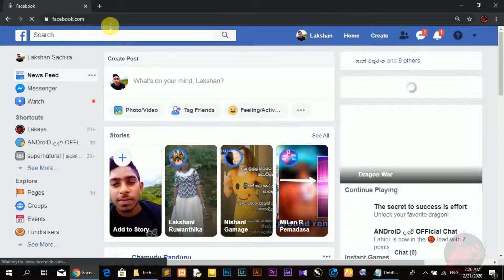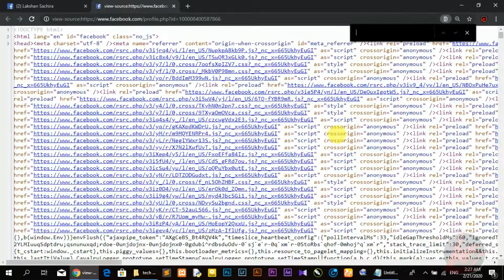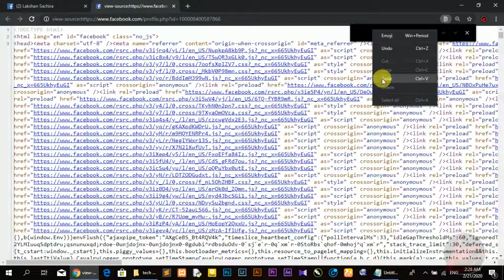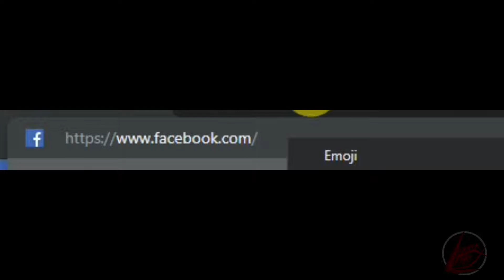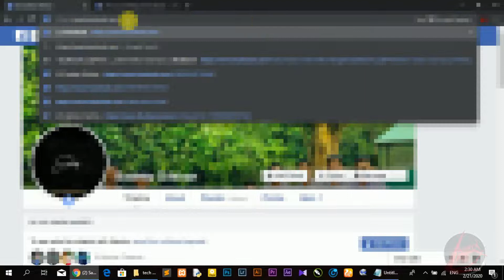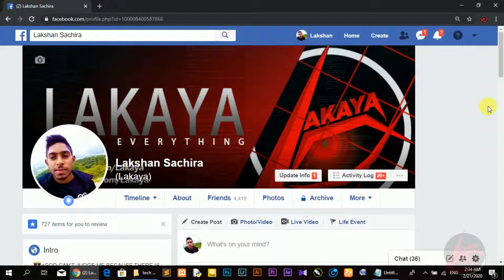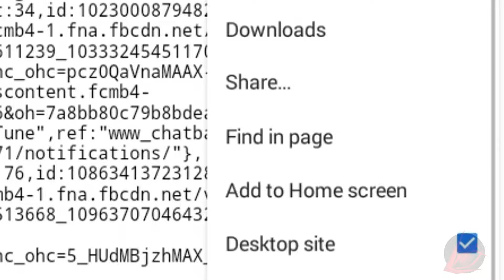How to Know who is visiting my Facebook profile (Sinhala)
I'm Lakaya
*This Is Lakaya Tech And Tricks
*Come on, let's try new things

Word - initialchatfriendslist
chrom එකේ desktop Mod හරියට එන්නෙ නැත්තම් Play Store එකෙන් Chrom beta ඇප් එක Download කරගන කරන්න.